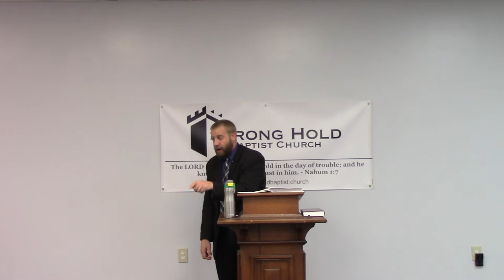Matthew 15 - Religious Traditions That Undermine God's Word